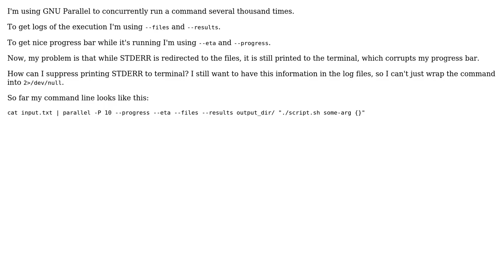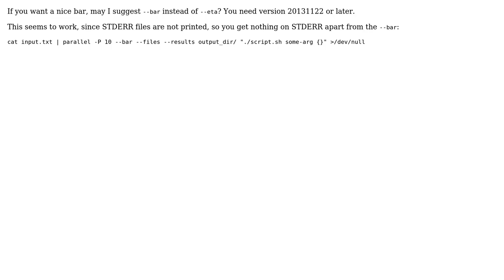Suppressing stderr in GNU Parallel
With thanks & praise to God, and with thanks to the many people who have made this project possible! | Content (except music & images) licensed under cc by-sa 3.0 | Music | Images & others | With thanks to user Ole Tange user Jasiu and the Stack Exchange Network Trademarks are property of their respective owners. You are responsible for your own actions.